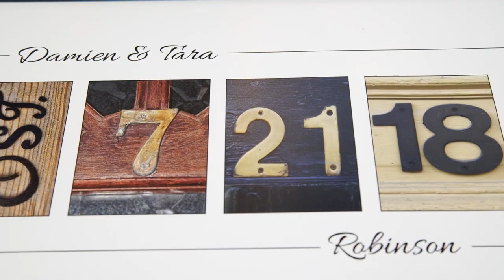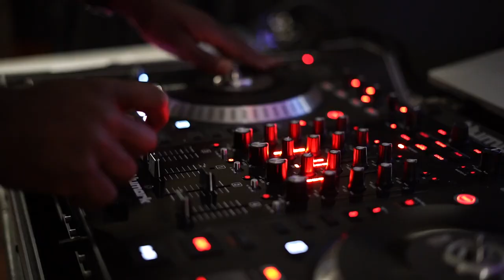Tara & Damien's Memorable Wedding at NOAH'S Event Venue of Charlotte, North Carolina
Tara and Damien's wedding at NOAH'S Event Venue of Charlotte, North Carolina was colorful and beautiful. Tara wore a stunning wedding dress with beaded sleeves and a daring open back, while Damien wore a fun blue suit and colorful boutonniere. The bridesmaids and groomsmen were equally stylish in dark blue dresses and suits. After the wedding ceremony in the Ceremony Room at NOAH'S of Charlotte, the couple danced back down the aisle, signaling that it was time for the party to start. The wedding reception took place in the grand Main Hall, which was decorated with dark linens, chandeliers, and other elegant wedding decor. Tara and Damien shared dances with each other and their guests as they celebrated becoming husband and wife. Finally, as the night came to a close, their guests lined up outside the wedding venue and held sparklers for the couple to make their grand exit. Congratulations Tara and Damien!

Videographer: Soussou Productions

NOAH'S of Charlotte, North Carolina